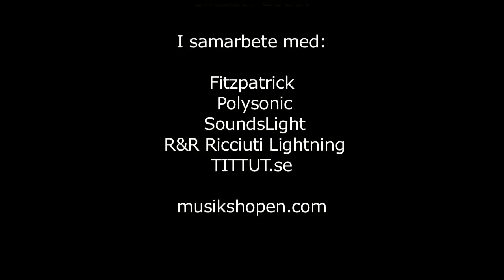Musikshopen - Schecter Damien 5 & Warwick Blue Cab 60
A short demo of Schecter Damien 5 & Warwick Blue Cab 60 by Joakim Jonsson.